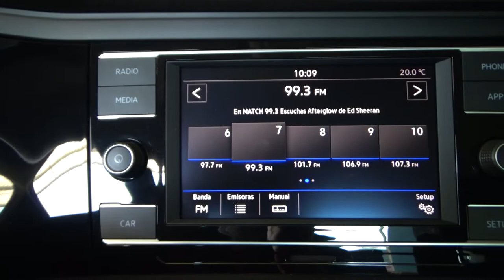Volkswagen / Jetta / 2019 - 5722